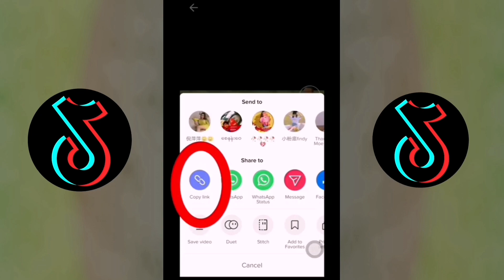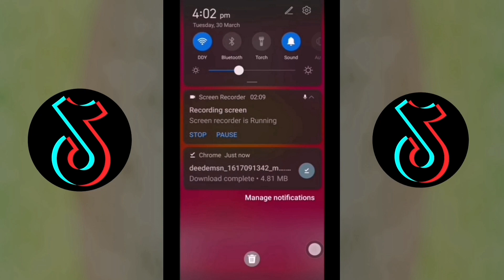Tiktok ထဲက ဗွီဒီယို ကို Logo မပါအောင် ဒေါင်းမယ် - No watermark download TikTok video - tutorial 2021